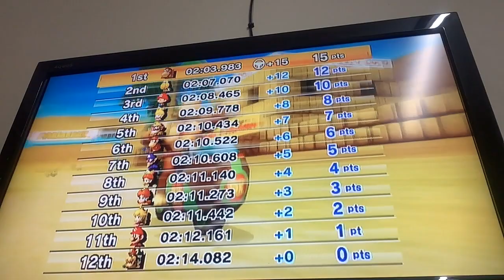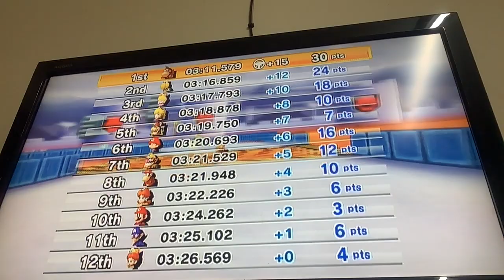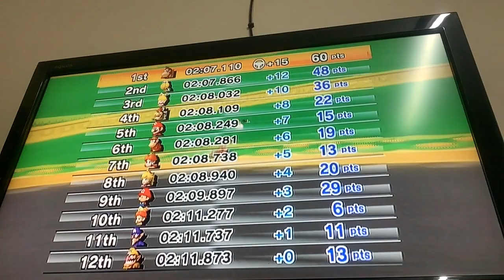Mario Kart Wii 150CC Leaf Cup Donkey Kong Torpedo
Racing In Mario Kart As Donkey Kong Using Torpedo 150CC Leaf Cup